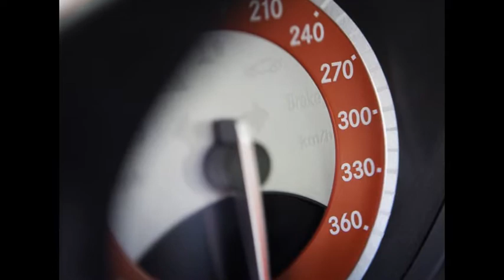Mercedes-Benz SLR 722 Edition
mercedes-benz slr 722 edition, mercedes slr 722 edition, 2007 slr 722 edition, 2007 mercedes-benz slr 722 edition, mercedes-benz slr 722 edition wallpapers, mercedes-benz slr 722 edition pictures

Mercedes SLR 722 Edition
The Mercedes-Benz SLR McLaren 722 Edition displays thoroughbred motor-racing attributes, having been developed in close cooperation with the motorsport specialists at the headquarters of the McLaren Formula-1 team in England. Featuring more than 300 modified components, the super sports car serves up a boost in output, more dynamic chassis tuning, improved aerodynamics and distinctly sporty interior appointments to thrill even the most demanding of sports-car enthusiasts.

For Mercedes-Benz, "SLR 722 Edition" was an obvious name for the new model variant as it evokes memories of the unforgettable victory achieved in 1955 by the British motor-racing legend Stirling Moss and his co-pilot Dennis Jenkinson at Mille Miglia - the classic Italian endurance race - behind the wheel of a Mercedes Benz 300 SLR with start number 722 (denoting the car's start time of 7.22 a.m.). Boasting an impressive output of 478 kW/650 hp, the SLR McLaren 722 Edition super sports car not only out-performs its historic forefather, it even outstrips the scintillating peak performance of the current SLR model - a technical masterstroke on the part of the engineers at Mercedes-Benz and McLaren. The new limited-edition series - only 150 models are being produced, for the most part hand-crafted, at McLaren in Woking - is the brand's response to calls from highly discerning SLR customers for even more sportiness combined with the same high level of everyday practicality.

At the heart of the Mercedes-Benz SLR 722 Edition is a 5.5-litre V8 supercharged powerplant assembled by hand at the Mercedes-AMG engine workshops in Affalterbach, Germany, based on the "One man, one engine" principle. Among the high-performance powerplant's major strengths are its extremely spontaneous response to accelerator pedal movements, dynamic torque build-up across the entire engine speed range and an unmistakable V8 sound.

Further modifications were made to influence the interplay of the engine with the gearshift. For each of the individually selectable transmission modes - M (Manual) and S (Sport) on the one hand and C (Comfort) on the other - there is now a different accelerator pedal characteristic curve which has been optimised in line with the very different operating conditions that apply in each case.

The end result is an extremely impressive set of performance figures, even by high-end super sports car standards: the Mercedes-Benz SLR 722 Edition completes the sprint from 0 to 100 km/h in a breathtaking 3.6 seconds (SLR 3.8 seconds), going on to achieve 200 km/h in just 10.2 seconds (SLR 10.6 seconds) and 300 km/h in a mere 28.0 seconds (SLR 28.8 seconds). Plus the top speed of 337 km/h is even higher than that of the current SLR (334 km/h).

New chassis set-up for further enhanced handling dynamics

One of the main driving forces behind the further improved performance of the Mercedes-Benz SLR 722 Edition is the retuned chassis. Development work at McLaren's Formula-1 headquarters was based on the SLR's proven aluminium chassis set-up. In the first phase of development, various chassis parameters, such as springing and damping, underwent a series of tests on the Formula-1 dynamometer in Woking. Then the Mercedes-Benz and McLaren engineers made further refinements and finalised the new set-up by performing an extensive series of tests on the road and, above all, on the race track. The stiffer spring rates and shock-absorber characteristics of the chassis (body lowered by 10 mm at both the front and rear) are what gives the SLR 722 Edition its increased directional stability and noticeably further enhanced handling dynamics. Body roll on bends has been reduced by over 20 percent, allowing the SLR 722 Edition to corner at even greater speeds.

New 19-inch forged-aluminium wheels also improve the handling dynamics of the special-edition model, their unique, palladium grey design highlighting the car's motor-racing heritage. Their low weight, compared to ordinary tires, reduces the unsprung masses, making the Mercedes-Benz SLR 722 Edition even more responsive. Plus the 19-inch wheels allow larger brake discs with a diameter of 390 mm to be fitted on the front axle. Hailing from the Italian manufacturer "Brembo", the new braking system combines with the carbon fibre-reinforced ceramic discs to provide a highly impressive deceleration rate which is fully in keeping with the SLR 722 Edition's scintillating all-round performance. Extensive tests were carried out to develop a new ESP® control system for this new brake configuration.

An aerodynamic work of art: even more downforce and an improved cd figure